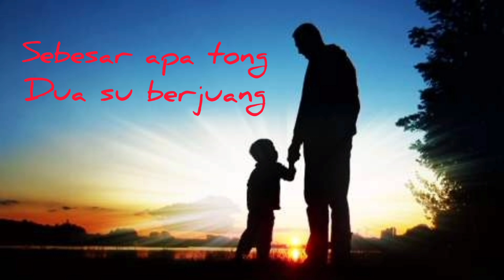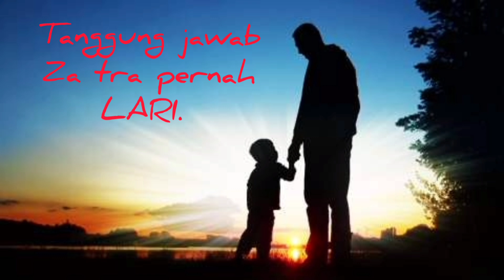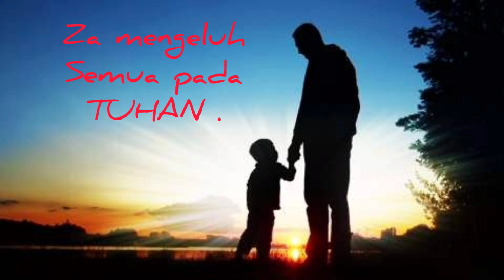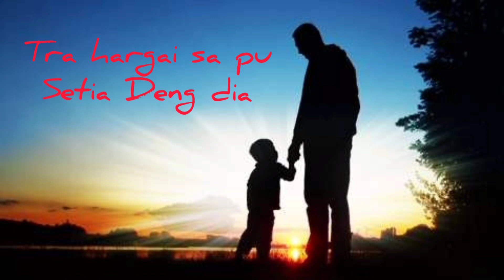ONCHO FLASH - Trada Restu [ lyric video ]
LAGU INI MENCERITAKAN KISAH YANG BENAR NYATA TERJADI DALAM HIDUP SAYA ,
& Semoga lagu ini bisa mewakili perasaan teman" yang pernah mengalaminya ,

PESAN SAYA :
Buat kalian yang tidak pernah mengalami , usahakan Jangan..
Karna SAKIT ...

-Mixing & mastering @omhandv
-Song writer by @nalello & @oncho_flash

- trimakasih buat :
   arfita.handaryani
   bongkar_entertainment
   doctorjack86
   islandsattitudemusic
   glenn_sebastian_rengrengulu
   andhy_anhar
   totoncaribo
   jacsonzeran
   dochiiy
   chesylino
   andrewuarlima
   innocentlams
   fezllamere
   aniswuarlela
   hendriendico
Dan terutama kalian semua para pendengar I LOVE YOU ALL 😊🙏

Doa selalu Tete Manis jaga selalu sa PU jagoan kecil
FILIPPO ZANE MILANO MAHAKENA